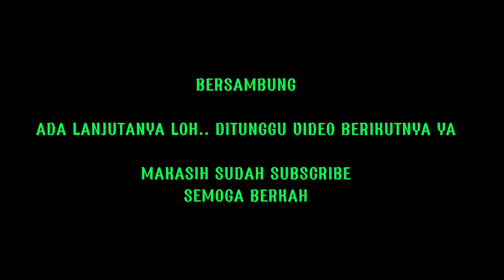SUDAH TAU ? KONDISI TERBARU JALAN DI MUARA JAWA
Menjelang akhir tahun, banyak perbaikan jalan di seputaran daerah kutai kartanegara ini, terutama di kecamatan Muara Jawa.

Terlihat di video ini ada perbaikan jalan di daerah kelurahan dondang dan kelurahan muara kembang !!! selengkapnya cek video ini.